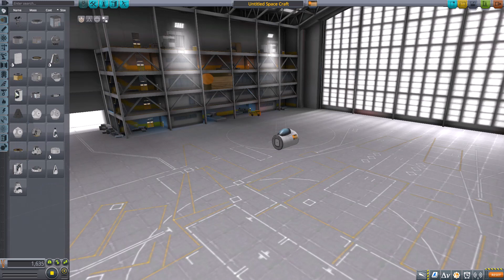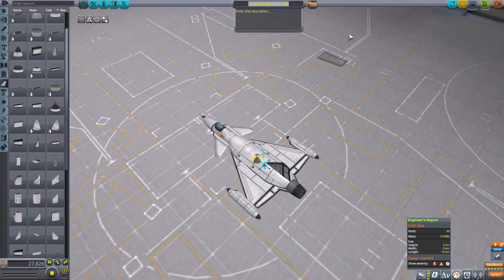Saab Gripen | Speedbuild | Kerbal Space Program | V.1.12